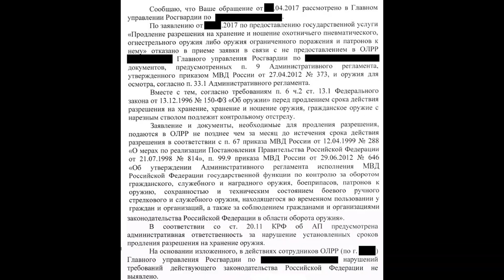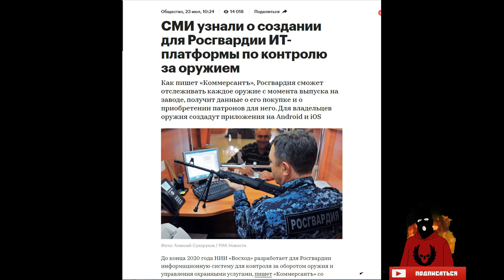РАЗРЕШЕНИЯ НА ОРУЖИЕ ПРОДЛЯТ ДО 15 ЛЕТ! НОВЫЙ ЗАКОНОПРОЕКТ!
Друзья всем большой привет! Сегодня мы поговорим о  новом законопроекте об увеличении сроков перерегистрации охотничьего оружия! Неужели свершилось??

Профильный комитет Госдумы по безопасности и противодействию коррупции на заседании во вторник рекомендовал нижней палате парламента принять в первом чтении доработанный депутатский законопроект, предлагающий увеличить срок действия разрешений на хранение и ношение охотничьего оружия.
"Законопроект позволит дважды продлить разрешение еще на пять лет (всего - до 15 лет), если в истекший пятилетний период не выявлено допущенных охотником нарушений законодательства или изменений в его состоянии здоровья, препятствующих владению оружием.
Врачи смогут инициировать внеплановое освидетельствование охотника при подозрении на наличие у него медицинских противопоказаний (включая присутствие в организме наркотиков). Информация о наличии или отсутствии противопоказаний к владению оружием будет в электронном виде и без участия гражданина передаваться в Росгвардию.

Ещё в прошлом году были сообщения о том, что Росгвардия разрабатывает единую электронную платформу, которая будет связана с медицинскими учреждениями. Суть ее в том, чтобы моментально получать информацию о состоянии здоровья владельцев оружия, едва они будут обращаться за медицинской помощью. Проще говоря, такой обмен данными позволит быстро выявлять и лишать лицензий владельцев оружия попавших на учёт в первую очередь в ПНД. Затея не бесполезная, но пока ещё не работающая. Судя по всему, увеличение срока перерегистрации оружия это некое упреждение к появлению такой системы.

В целом законопроект значительно облегчает жизнь охотникам, особенно тем, кто живет в глубинке, и представителям коренных малочисленных народов. Они избавятся от многочисленных поездок за справками, а владение оружием станет чуть дешевле за счет более редких медкомиссий и пошлин за перерегистрацию.